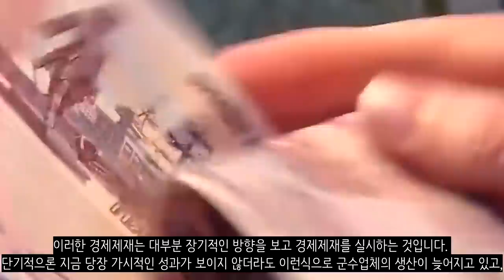우크라이나 전쟁 전황 정리 51일차 - 고착화_우크라이나 긴급속보171_[센서 스튜디오]